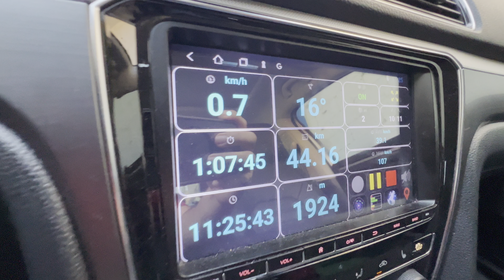De Ciudad de Guatemala a San Mateo Milpas Altas, Antigua Guatemala.